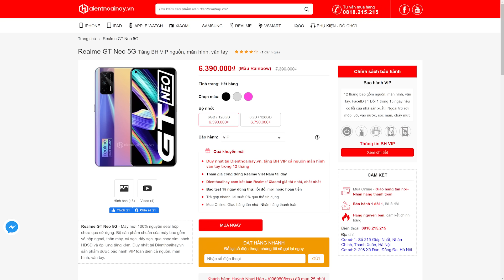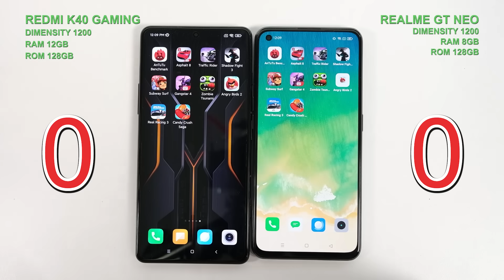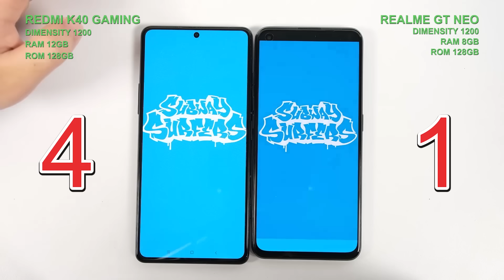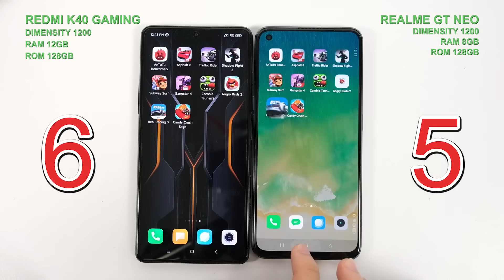Speedtest: Redmi K40 Gaming vs Realme GT Neo - Có thật là tiền nào của nấy?